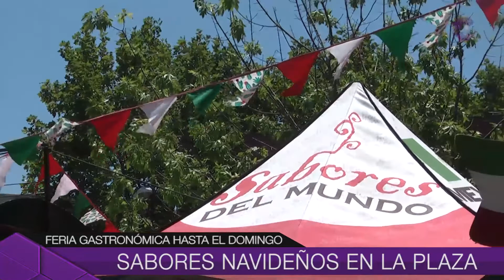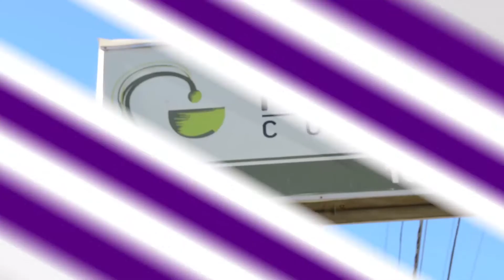Noticias de Hoy 15-12-17